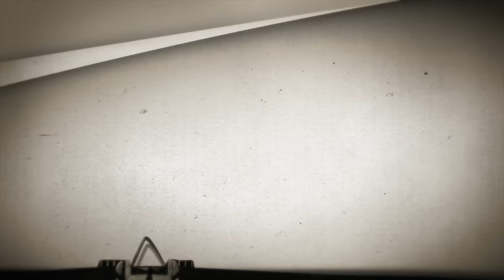Timesuck | Bloods and Crips - America's Deadliest Gang Rivalry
Today we cover the formation of the infamous Bloods and Crips gang rivalry. How did it get started? Why did it begin in South Central Los Angeles in the late 1960s and early 1970s? The Crips were founded by two high schoolers named Raymond Washington and Stanley “Tookie” Williams, who formed an alliance to protect their neighborhoods from other young people who were harassing them. And then very quickly, gang violence escalated far beyond beating up other kids with your fists to  drive-by shootings, over 15,000 murders, and controlling much of the nation's drug trade. Hope you find all this info as interesting as I did. Guide Dogs for the Blind believes in connecting people, dogs, and communities to transform the lives of individuals with visual impairments.

For more info - or to donate more yourself - please go to guidedogs.comGet tour tickets at dancummins.tv Get Scared to Death LIVE tickets at badmagicmerch.com  October  27th, 6P PST/9PM EST. True Tales of Hallow's Eve Horror TWO!